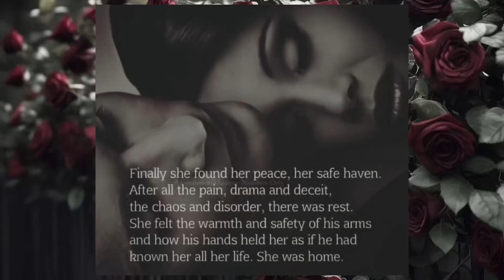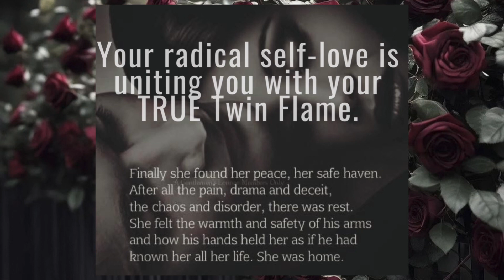Radical Self Love is uniting you with your true Twin Flame